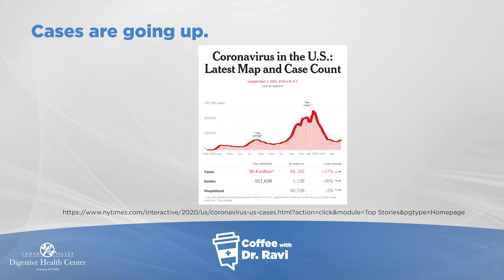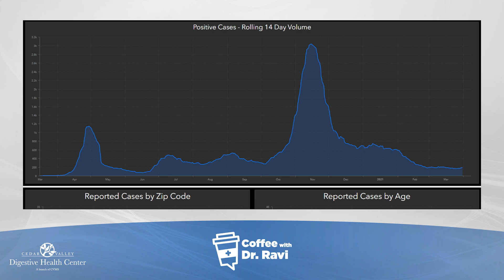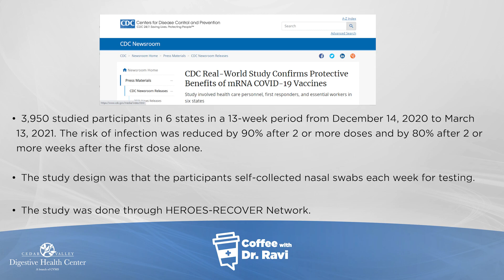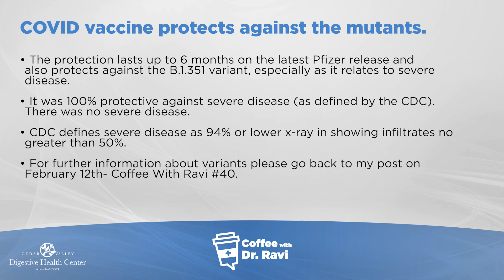Coffee with Dr. Ravi #44: COVID-19 Update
On this week's Coffee with Dr. Ravi, we're giving an update regarding COVID-19. We talk about the current number of cases in the United States and Iowa and the efficacy of COVID-19 vaccines against the original strain and mutations.